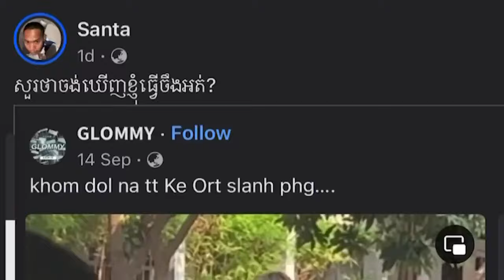ខ្ញុំហ៊ានលេងហ៊ានធ្វើ តែងខ្លួនជាស្ទាវរាំផ្អើលពេញផ្លូវ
ពាក្យស្លោករបស់ខ្ញុំគឺ
"អ្នកញញឹម ខ្ញុំសប្បាយចិត្ត"